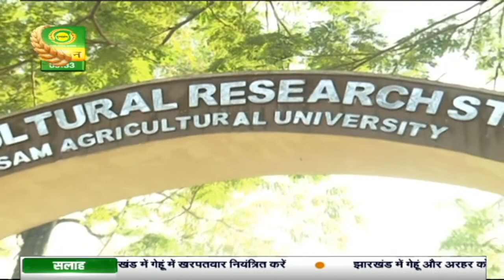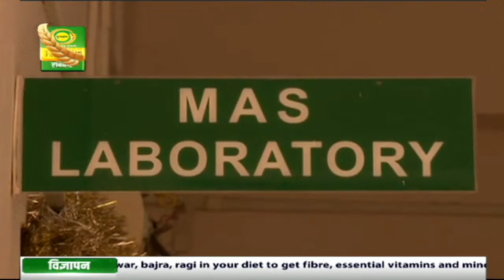यह है मेरा इंडिया : | Yeh Hai Mera India | Dec. 20,2020